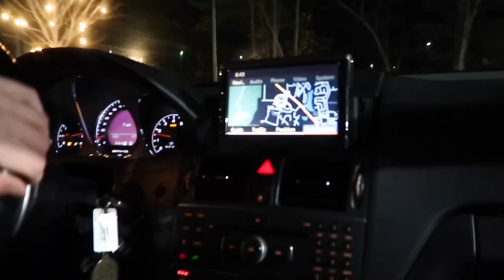Disturbing the Peace on a Thursday VLOG #1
RDUCars TV
Location: Unknown
Just a casual Thursday with some buddies disturbing the peace, nothing new.